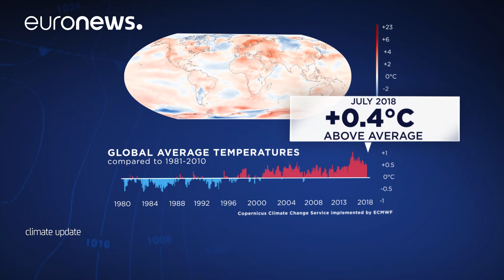Climate update by Copernicus - July 2018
Europe's second warmest July on record